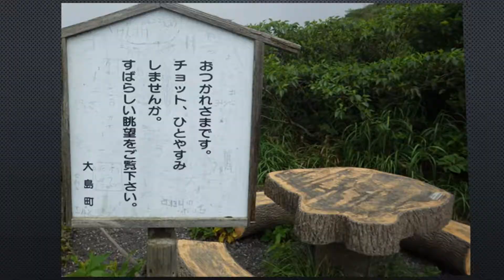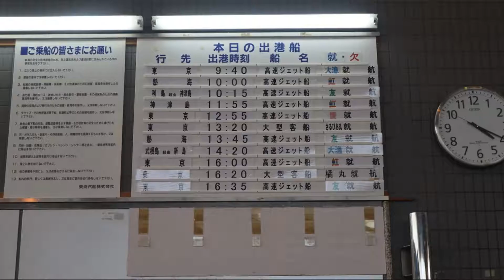旅の空から 伊豆大島 その１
夏休みに、伊豆大島に行ってきました。ドローン飛ばして釣りして楽しい２日間でした。